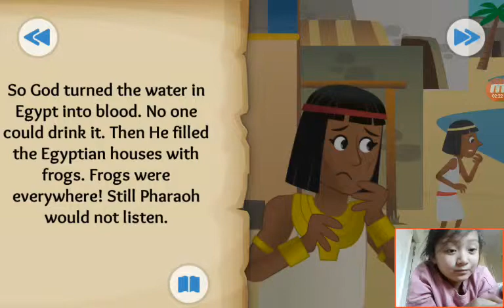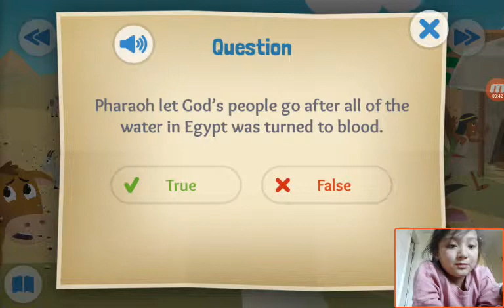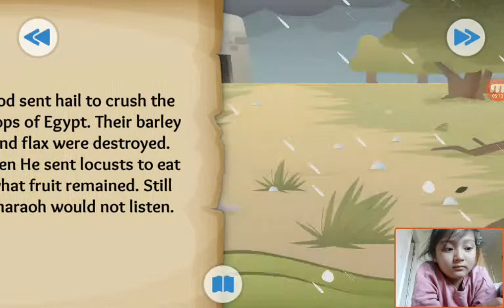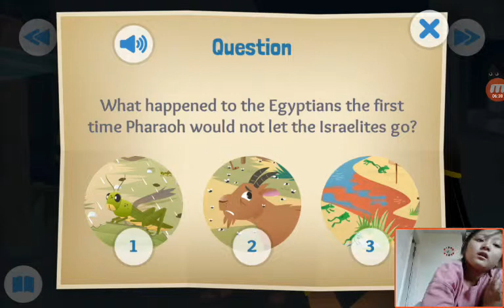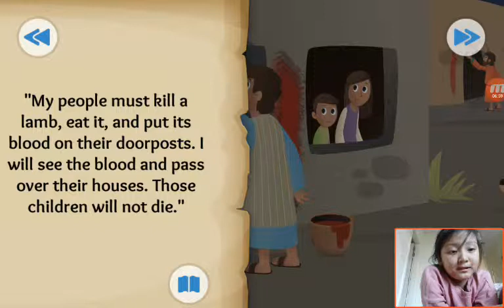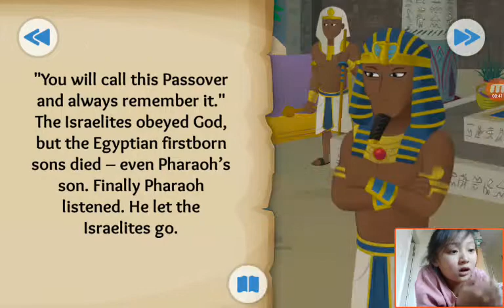‹Kids›Grace：Wonderful Bible Story‹성경이야기›– Let My People Go about The Plagues and the Passover